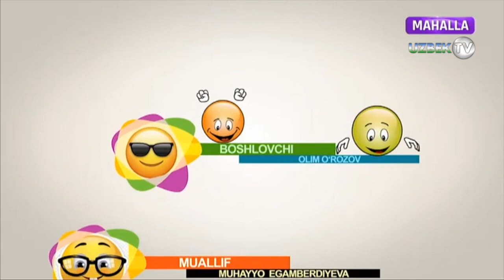"Завқли онлар": Қизиқчи Ортиқ Султонов | Zavqli onlar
"Завқли онлар" кўрсатуви
"Маҳалла" телеканали